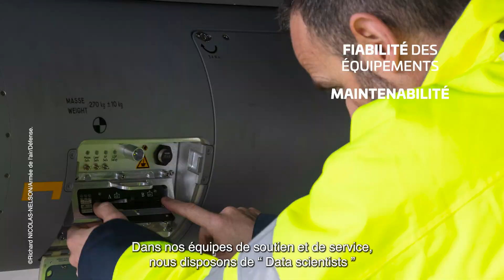Emeric Tamboise - Thales au Salon du Bourget "Des Technologies de Confiance pour un ciel plus sûr"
Pour Emeric Tamboise, une bonne protection du ciel, c'est permettre aux forces armées d'être au bon niveau de compétence et d'avoir du matériel qui fonctionne.